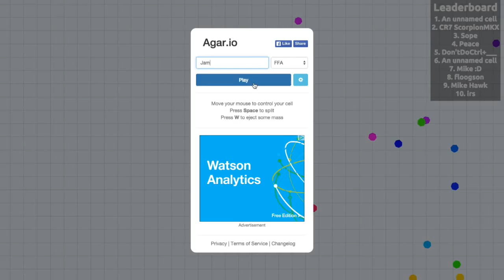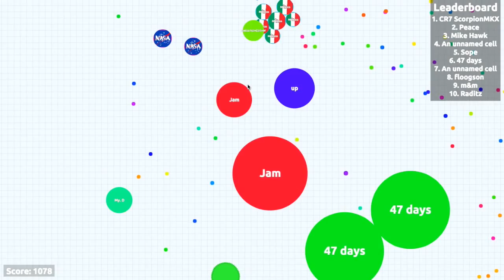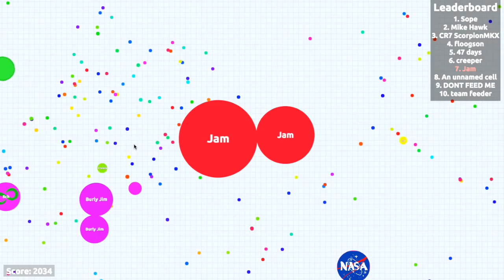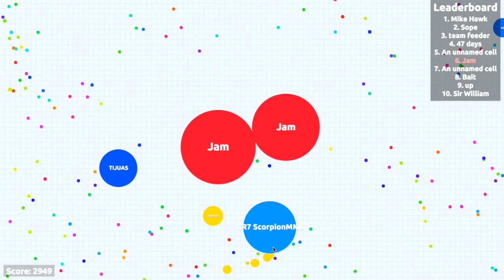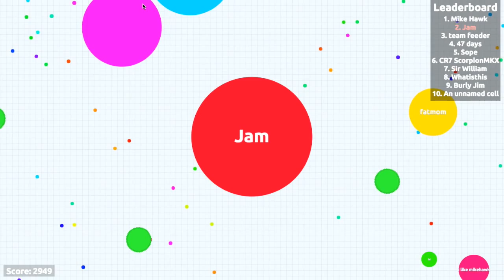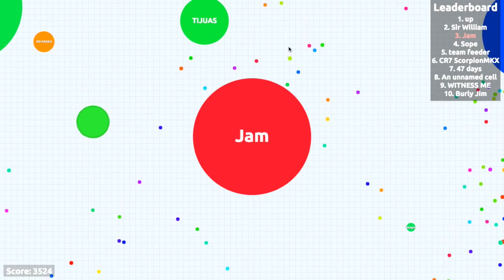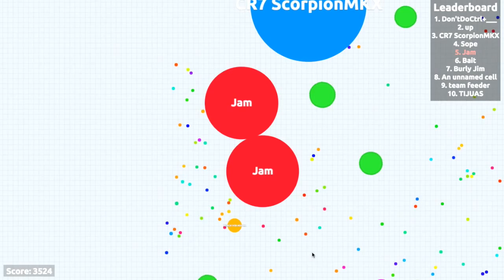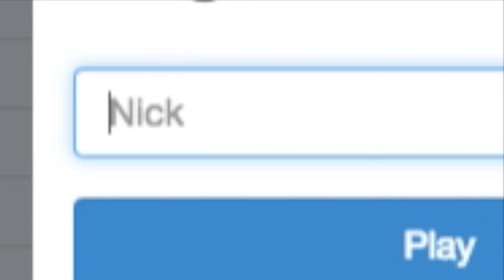Tell me what YOU want!!!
Voting is over, but look for future polls, don't wanna wait? Tell what to do now or ask for a new poll! :D